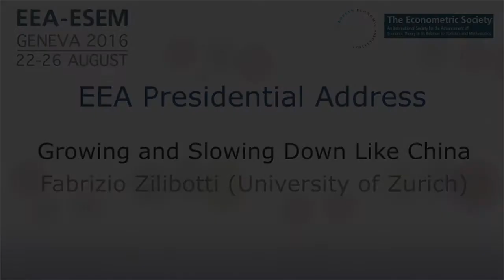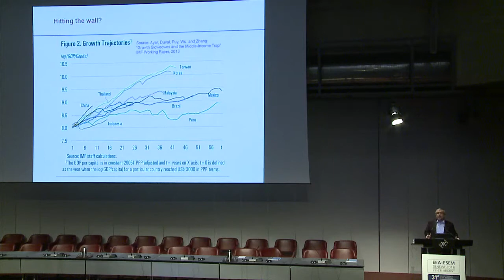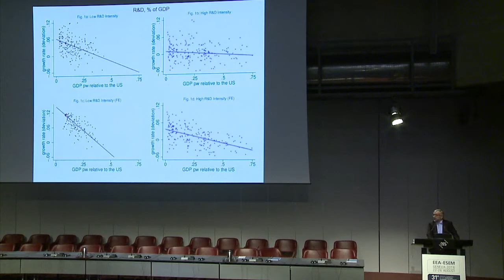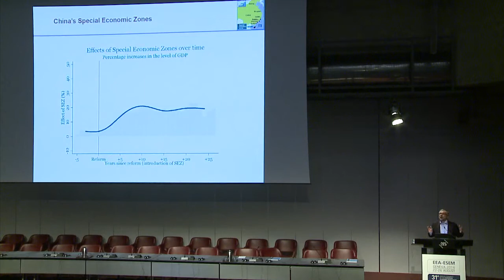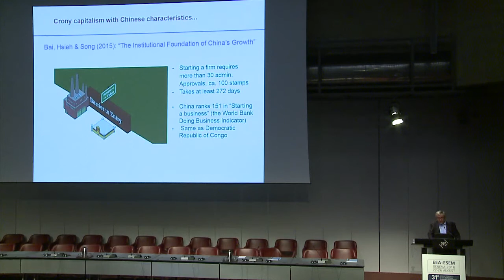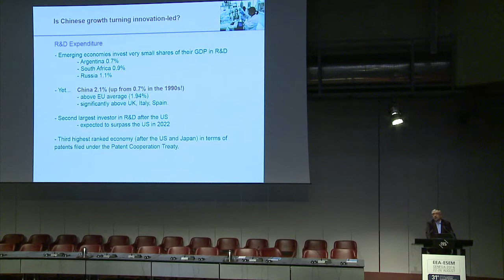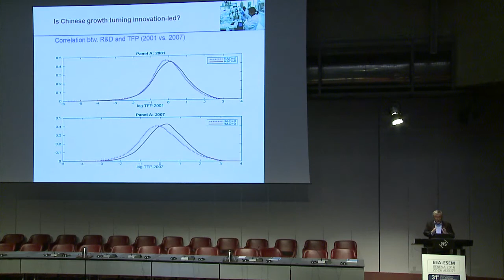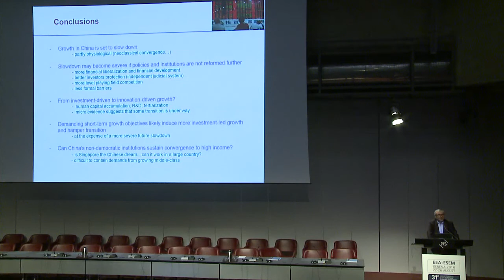EEA Presidential Address, 2016 - Fabrizio Zilibotti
EEA Presidential Address, Fabrizio Zilibotti , "Growing and Slowing Down Like China". Lecture given on Wednesday August 24, 2016, during EEA-ESEM Geneva 2016